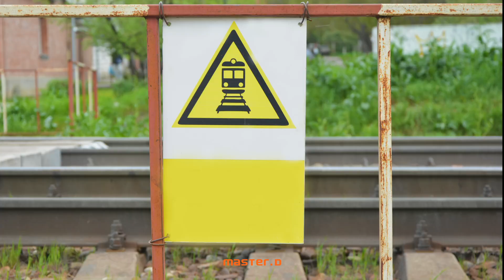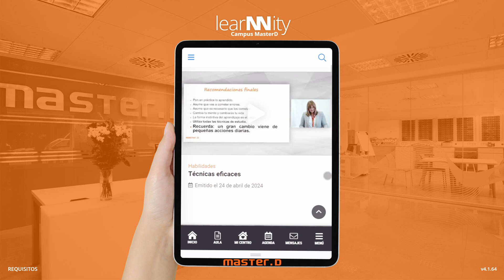🚧Prepara la oposición de Ayudante Ferroviario en ADIF🚅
¿Quieres formar parte del mundo ferroviario? 🚄  En MasterD te preparamos para que consigas tu plaza como Ayudante Ferroviario en Adif.  Te ayudamos a que logres tu meta con una preparación a medida y clases impartidas por profesionales en activo y nuestros expertos en oposiciones.

Si quieres un puesto estable y que te aporte seguridad, dale al play y entérate de:
✅ Qué es un Ayudante Ferroviario y qué funciones desempeña.
✅ Requisitos para poder presentarte a esta oposición.
✅ Cómo son las pruebas y el proceso de selección de la oposición.

En MasterD te preparamos para que superes todas las pruebas y exámenes con éxito. ¡Empieza ya!

DVD066484